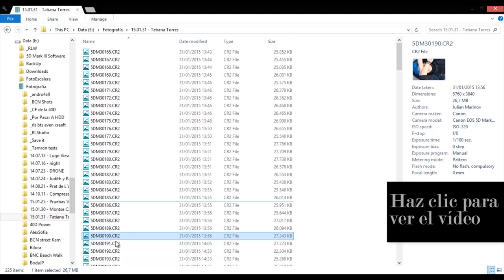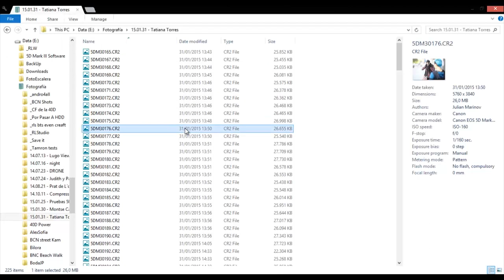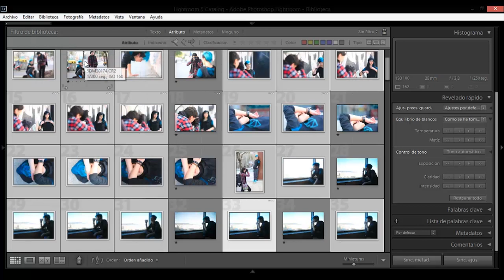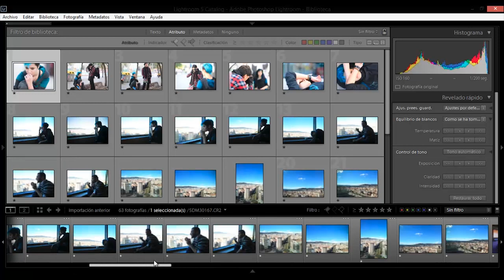Importación selectiva a Lightroom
Cuando importamos fotografías a Lightroom, muchas veces eso puede tomar demasiado tiempo y sabemos que no vamos a editar todas las fotografías. En este vídeo te enseño cómo dejar solo con las que vas a trabajar y ahorrar tanto tiempo como espacio en tu disco duro evitando que Lightroom empiece a crear previsualizaciones para las demás fotografías.

Lightroom hace que todos los aspectos de la fotografía digital sean más rápidos, más fáciles y más sorprendentes. Experimenta sin límites en un entorno de edición no destructivo. Perfecciona tus instantáneas con controles avanzados de tonos, contrastes, colores y otros. Organiza eficazmente todas tus fotos y compártelas prácticamente en cualquier parte.